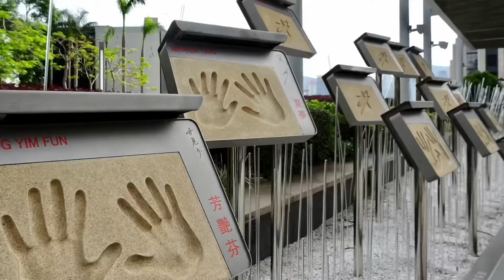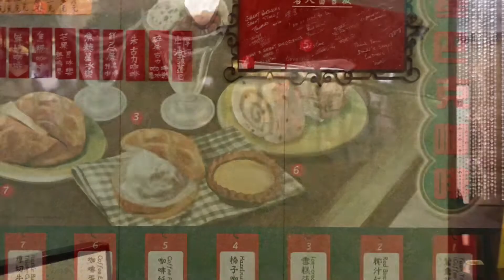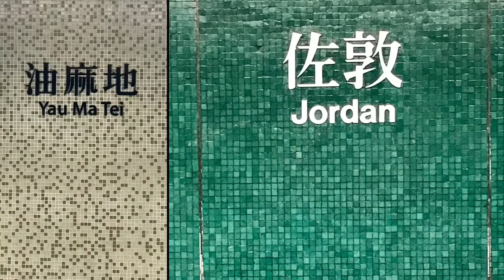BIRTHDAY TRIP DAY 3 | GETTING LOST IN HONG KONG | Travel Video | Feligrapher and Em-ar Rodillas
We listed all the places we want to visit... got lost but we found a lot of hidden gems. HK you’re such a pretty place to get lost in!

Hope you enjoy my travel and food trip videos ✌🏻

You can also visit my Sanse’s channel and share the love❤️: Em-ar Rodillas